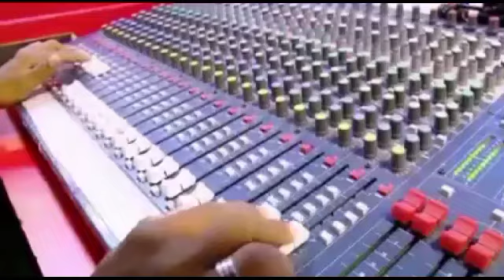जेपी यादव युवा सपा नेता पैसई एत्मादपुर की तरफ से नव वर्ष 2022 की हार्दिक शुभकामनाएं